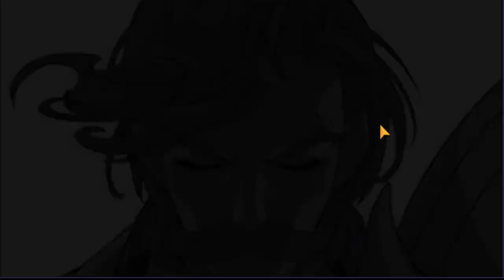[ENG] Epic7 - Guild War - Babylon7 vs. Haters (2020-09-04)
The name of our enemy guild in Guild War this time is "Haters". Honestly, I do not like these kind of names that much. But in the end it does not matter that much. Seems to be strong guild so I attacked the three fortresses to get a bit of scouting intel for my guild mates.

Time stamps for the fortresses:
Silver Monarch Fortress (Lower) - MonsterZero - 1:51
Dalberg Fortress (Middle) - Noct27 - 8:58
Bronze Mirror Fortress (Upper) - Axenval - 14:42

Speed stats of used core units - 25:30

Bonus:
10 Free Summoning - 24:10